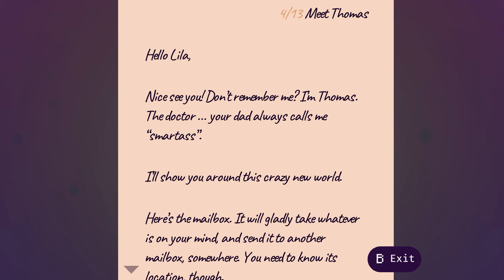Lila's Sky Ark | Review in 3 Minutes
Jesse Galena reviews Lila's Sky Ark, developed by Monolith of Minds.